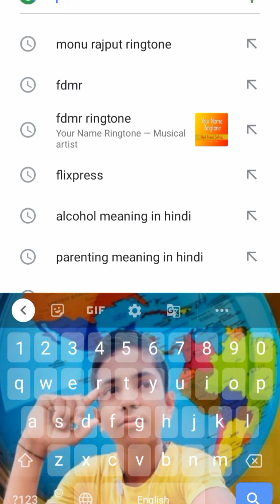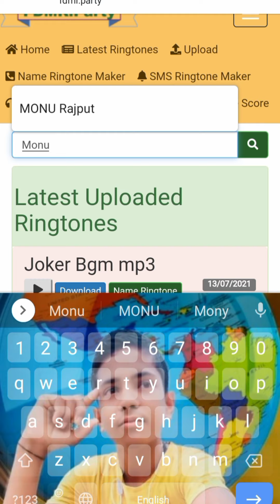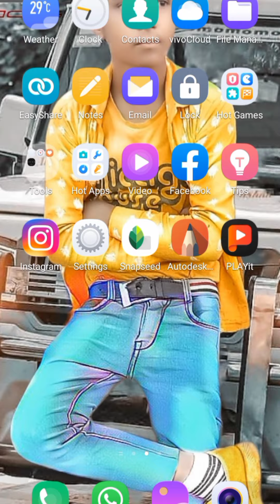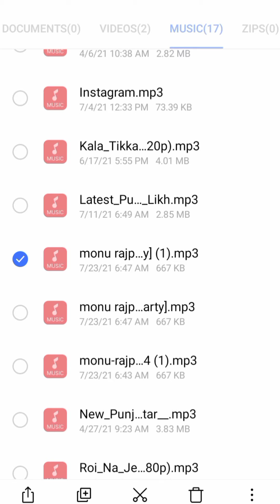अपने नाम का रिंगटोन कैसे डाउनलोड करें।how to download your name ringtone mr technical india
Hello Guys Welcome to MR Technical

आज के वीडियो में बताया है कि अपने नाम की रिंगटोन कैसे बनाएं

इससे आपके दोस्त हैरान हो जाएंगे

Thanks friend